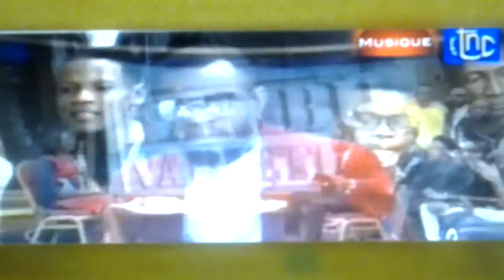FABRIGAS CHEZ MAMI ILELA A CRETCHEE HERITIER WATANABE